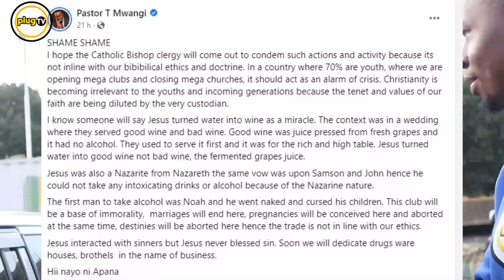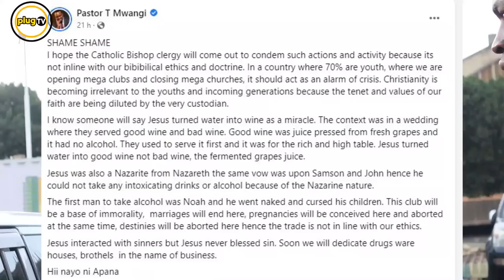Hii Tumekataa! Pastor T Mwangi calls out catholic priest for blessing a city club|Plug Tv Kenya